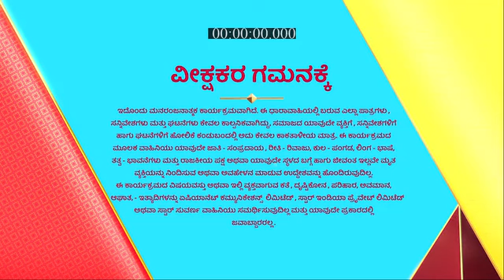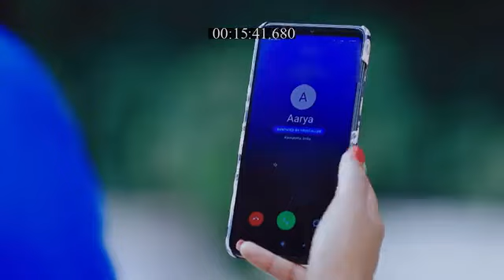Akashadeepa_S1_E82_EPISODE_Reference_only.mp4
anti-piracy upload Akashadeepa_S1_E82_EPISODE_Reference_only.mp4